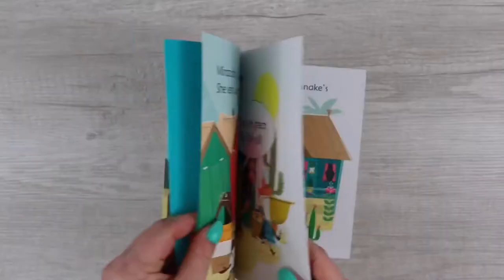Usborne Books & More Spring 2021 New Titles - Miranda’s Maracas [With QR Code to Hear the Story]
Miranda sells maracas at her stall that are great fun for all, but what happens when she stops to help a young rattlesnake who doesn’t “shake”? An exceptionally funny rhyming story, written especially to develop phonemic awareness — ideal for both reading aloud and beginning readers.